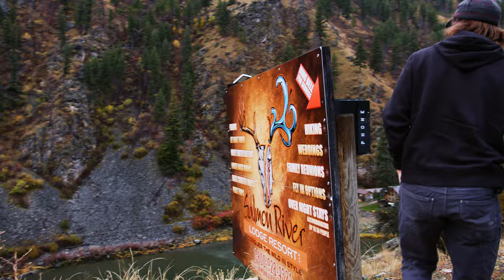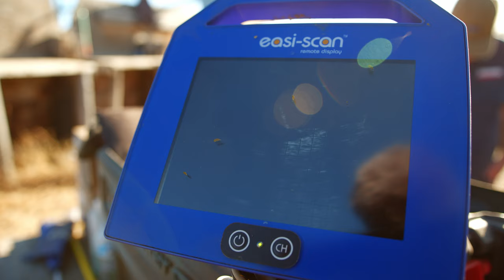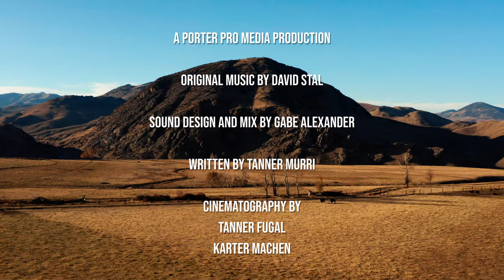Bison Boys | Devil in the Dust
The brothers make final preparations before winter hits. Now, it's finally time to do yearly vaccinations and health checks for the bison. Battling working conditions they've never had to face before, the Bison Boys race against the clock to work over a thousand head of bison.